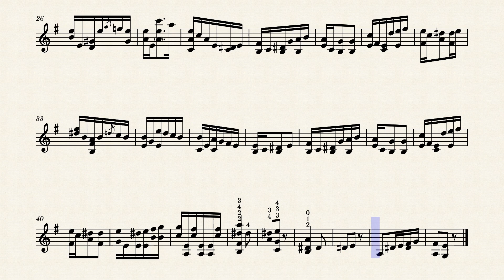Akvareller, Op.19 – Niels Gade - violin solo by Niels Gade - music sheet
This is a fairly unknown piece, so I do no expect people to play it. I transcribed it mostly for myself.

Still, enjoy!